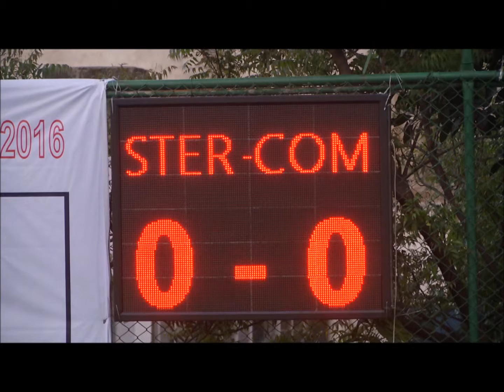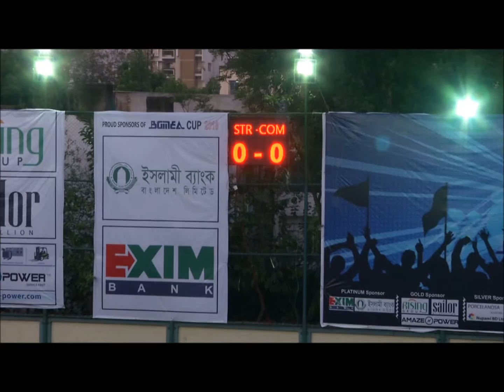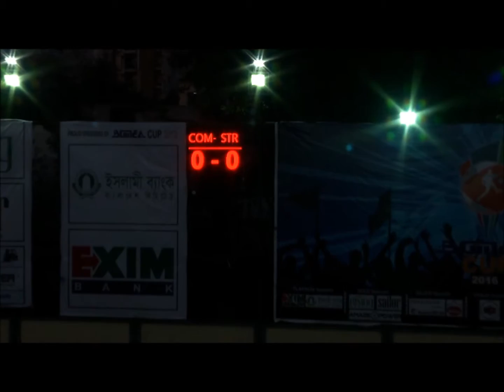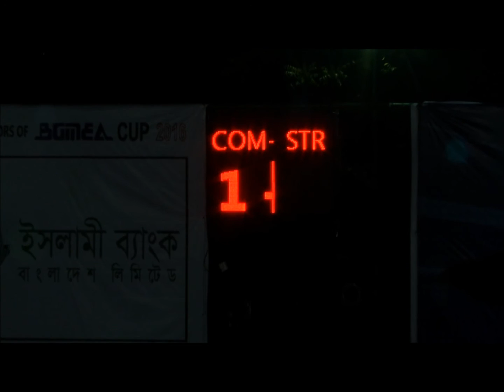BGMEA CUP 2016 : STERLING VS COMFIT